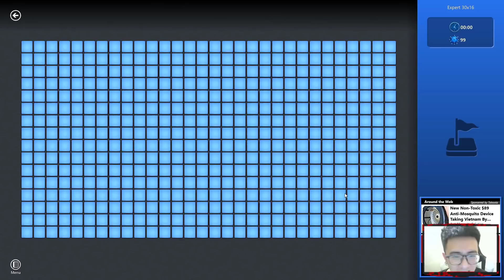Minesweeper - Conquer the legendary Minesweeper Game - Moon Su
Minesweeper - Phá Đảo Game Dò Mìn Huyền Thoại - Moon Su
▬▬▬▬▬▬▬▬▬▬▬ஜ۩۞۩ஜ▬▬▬▬▬▬▬▬▬▬▬▬▬
▓▓▓▒▒▒░░░ ĐĂNG KÝ MOONSU CHANNEL ░░░▒▒▒▓▓▓
▬▬▬▬▬▬▬▬▬▬▬ஜ۩۞۩ஜ▬▬▬▬▬▬▬▬▬▬▬▬▬

▬▬▬▬▬▬▬▬▬▬▬ஜ۩۞۩ஜ▬▬▬▬▬▬▬▬▬▬▬▬▬

▬▬▬▬▬▬▬▬▬▬▬ஜ۩۞۩ஜ▬▬▬▬▬▬▬▬▬▬▬▬▬